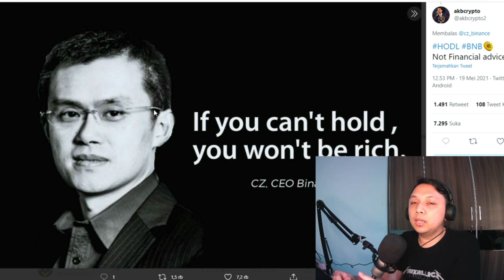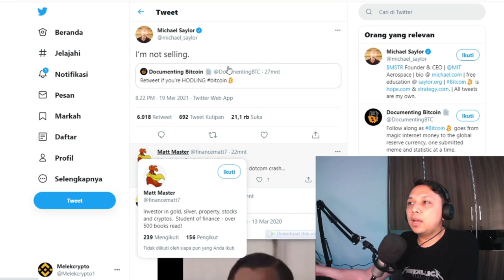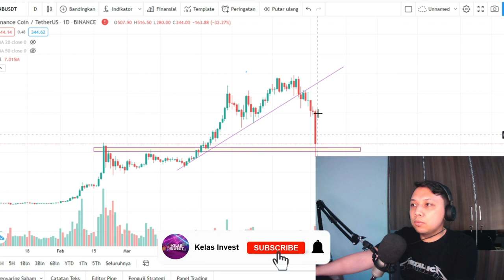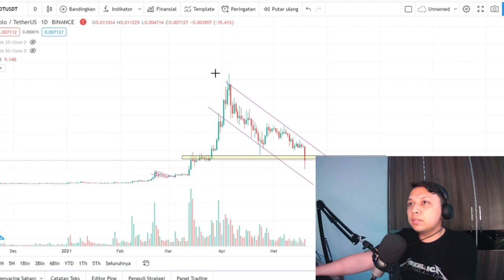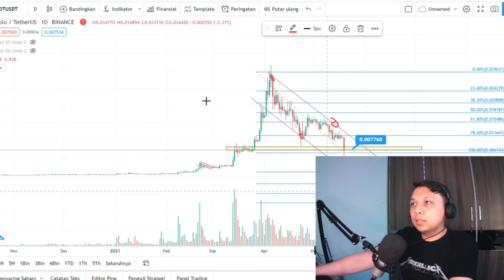DULU GAGAH PERKASA SEKARANG LIAT KOIN INI😭😳 .... | SAYANGI UANGMU INI BUKAN WAKTU BUY DIP ...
kapan waktu pas buat buy ...?